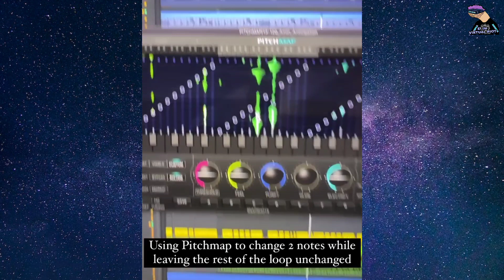Virtual Riot - Cute Melody Idea (New)